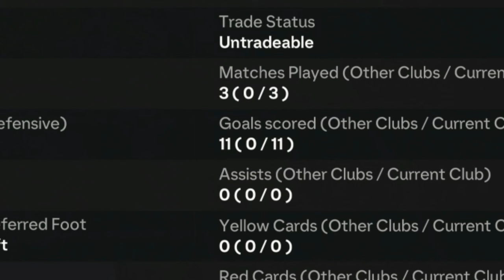POTM Hojlund Is Actually UNSTOPPABLE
In Today's video i used the new POTM Rasmus Hojlund in FC24!